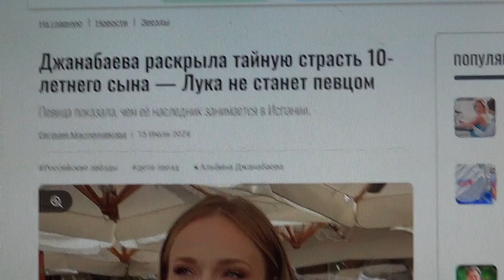О сыне Меладзе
Мой телеграмм.